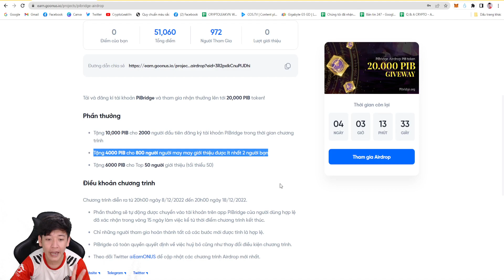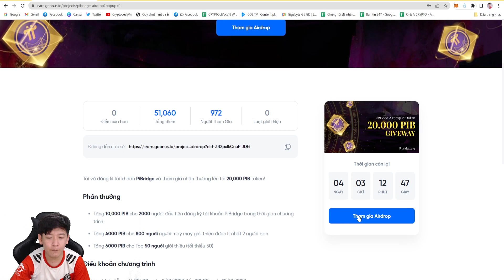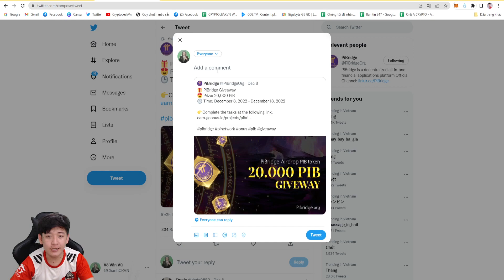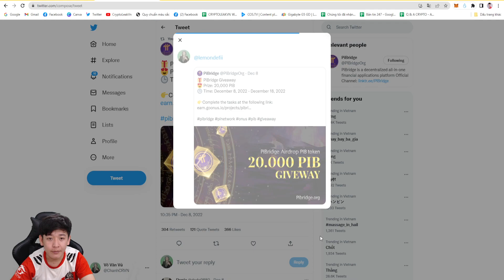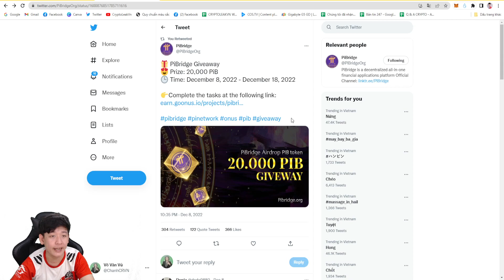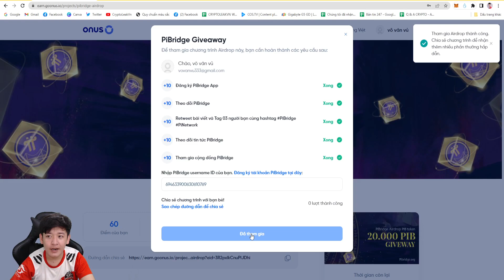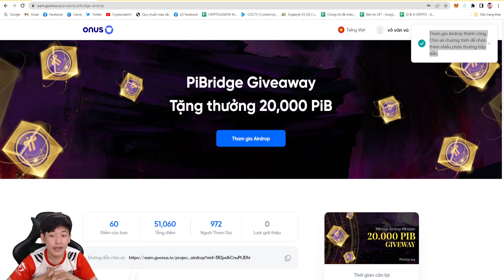Săn Kèo Airdrop PiBridge Cùng CryptoLeakVn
Tham gia airdop ngay thôi anh em !